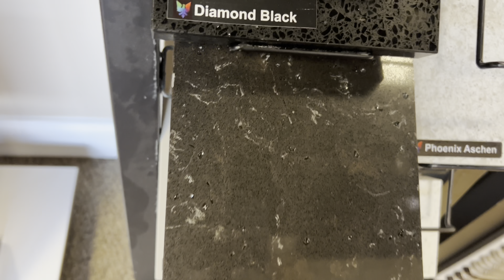SHOP WITH ME * QUARTZ COUNTERTOPS * NEW JORDANS * MORE PERFUME * MLK PARADE * SALMON SALAD RECIPE *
Hi Lifestyle Lovers ❤️ I hope you enjoyed this week’s vlog!

Dolce & Gabbana Crop Top 👇🏽

Express White Tunic 👇🏽

Initial Necklace 👇🏽

Air Jordan Mid MMD 👇🏽

Nike Swoosh Sweatpants 👇🏽

Nike Swoosh Crop Top 👇🏽

Oscar De La Renta Bella Blanca 👇🏽

Jimmy Choo - I love Choo 👇🏽

PMD Microderm Pro 👇🏽

Salmon Salad Ingredients
1 Serving Size Salmon
Spring Mix
Lemon Pepper Seasoning
Salted Sunflower Kernels
Lemon Herb Dressing